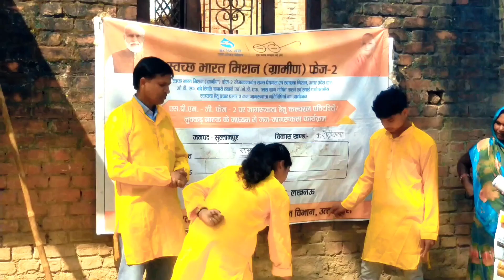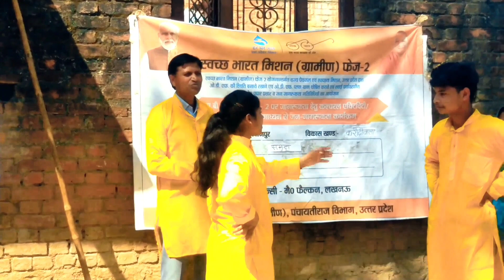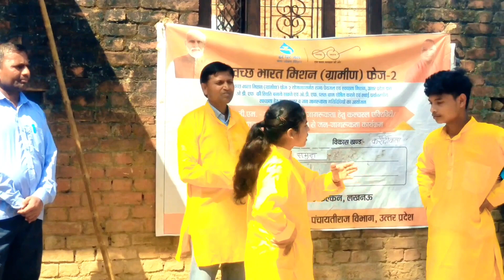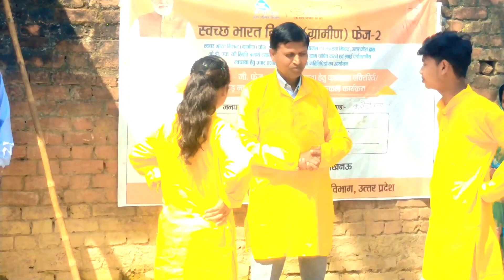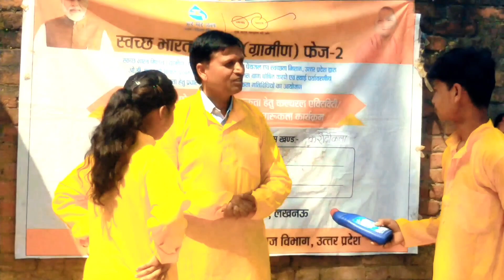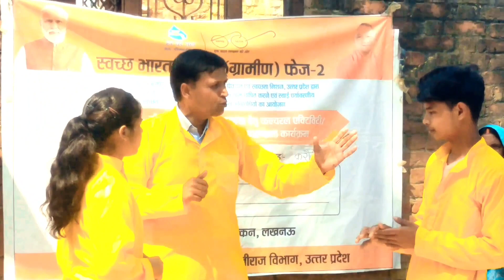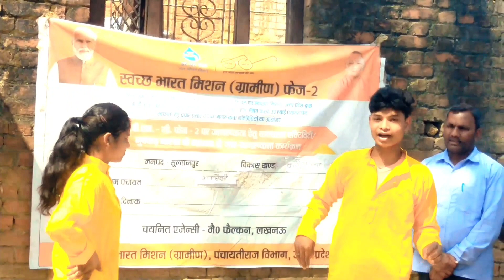swachchh bharat mission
hit likes.

lots of ❤️